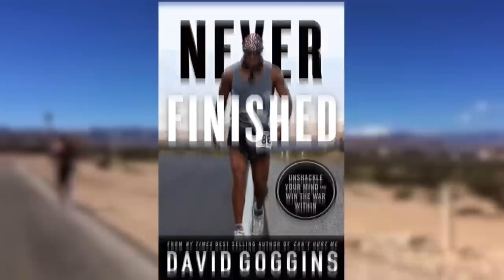9 способов, с помощью которых боль и страдания делают вас высокоценным человеком